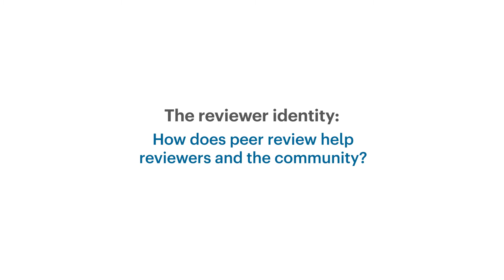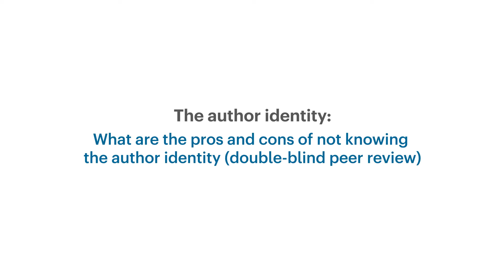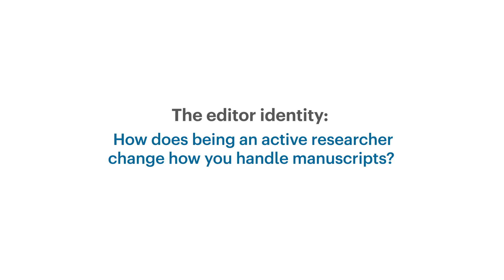Identity in Peer Review at Communications Biology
For Peer Review Week 2021, learn about the benefits of Peer Review and a bit about the identity of a reviewer as you hear from Communications Biology Editorial Board Members and referees.
Communications Biology is a selective open access Nature Portfolio journal publishing research, reviews and commentary across the biological sciences.